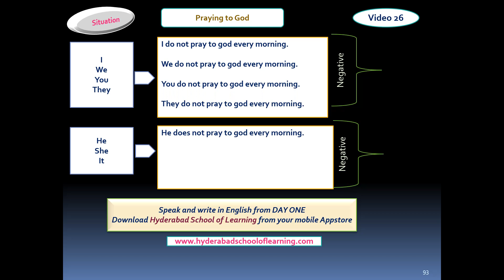Spoken English Present Situation Video 26